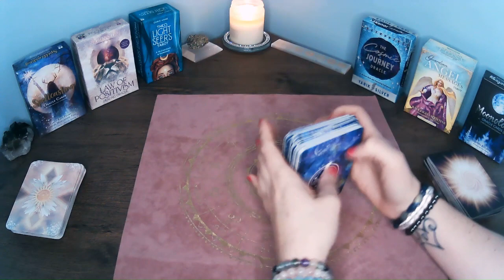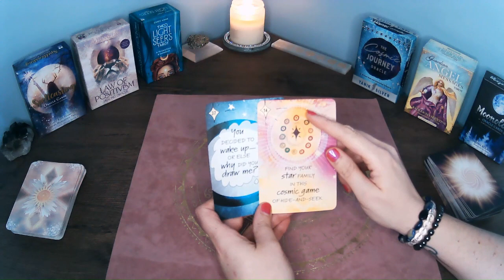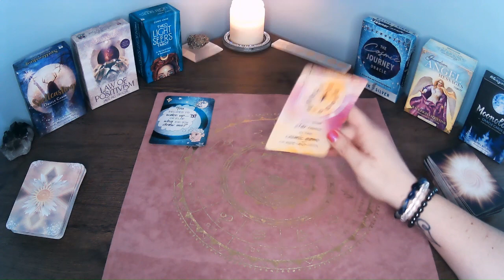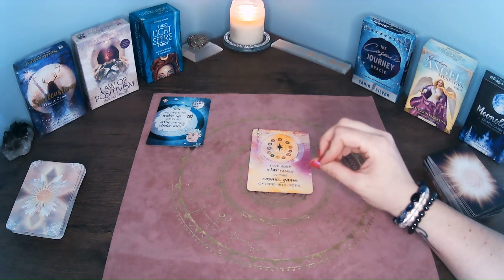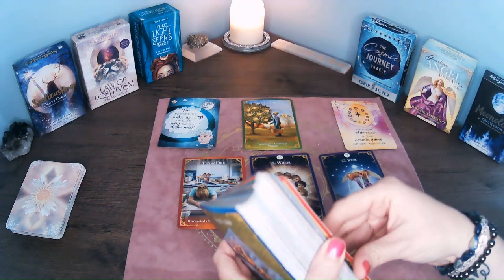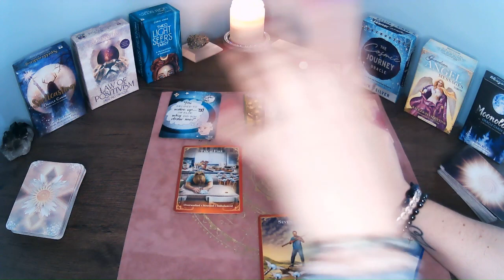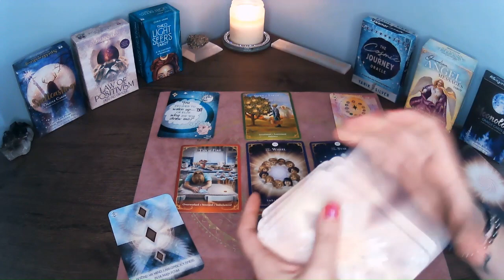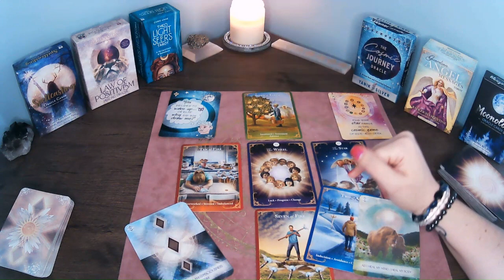May 2024 ~ Aries: Opening Up To Your Intuition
Monthly guidance for May for Aries. As always, take what resonates and leave what doesn't. I hope it helps!

Decks used:
* Guardian Angel Messages Tarot ~ Radleigh Valentine
* Cosmic Journey Oracle ~ Yanik Silver
* Law of Positivism Healing Oracle ~ Shereen Oberg

No part of this content may be used in any way without express written consent from the creator, Willow Tree Healing. All services & products provided by Willow Tree Healing are for spiritual growth, guidance, & entertainment and are not intended to replace medical, legal, & psychological treatments.  no refunds - future session credit only